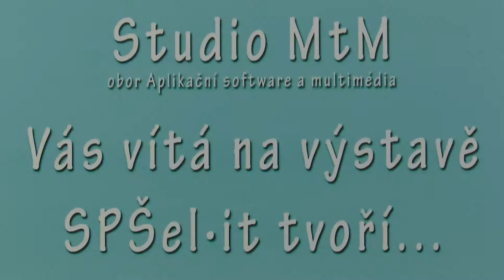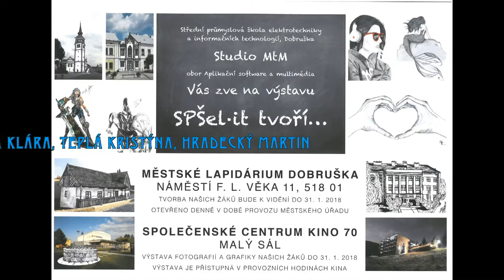SPŠel-it tvoří ... vernisáž výstavy - lapidárium MÚ Dobruška (11.1.2018)